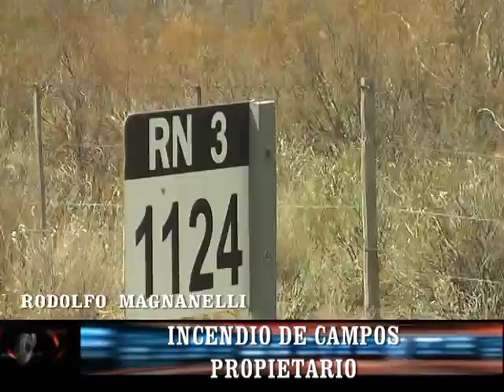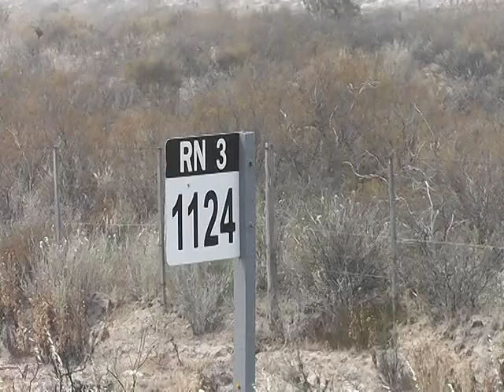RODOLFO MAGNANELLI Y MONICA PESARESI-INCENDIO